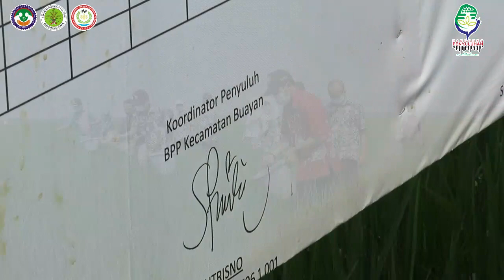CORPORATE FARMING 2021 EPS. RANGKAH BUAYAN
Corporate Farming merupakan program Dinas pertanian dan pangan kabupaten kebumen yang tujuannya adalah meningkatkan perekonomian petani. Corporate farming adalah kegiatan memenagemen usaha tani padi milik petani agar satu kesepemahaman dalam pengelolaan teknik budidaya dan dalam bidang pemasarannya.